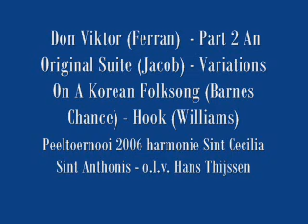Peeltoernooi 2006 harmonie Sint Cecilia